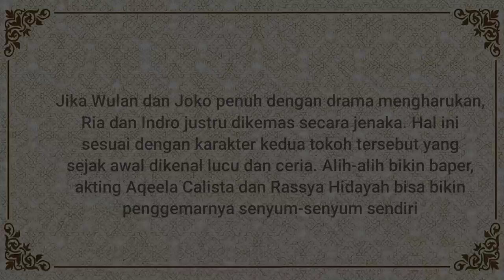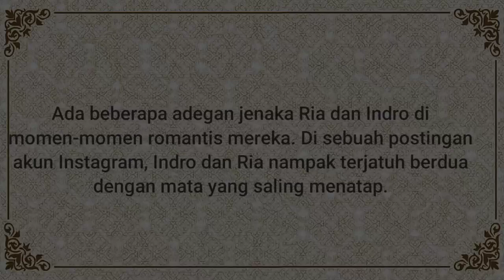Rasya Hidayah dan Aqeela Calista asik berduaan ria dan indro